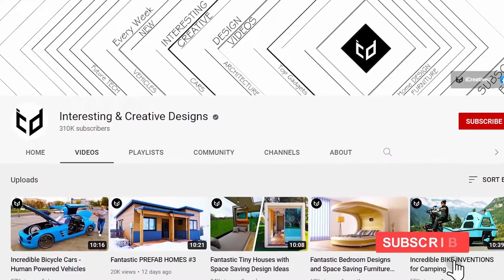Fantastic Houseboats and Future Floating Homes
Frame house Modren tiny home ternds Top 200 backyard patio
Fantastic Kitchen Design and Storage Ideas with Saving Smart Furniture